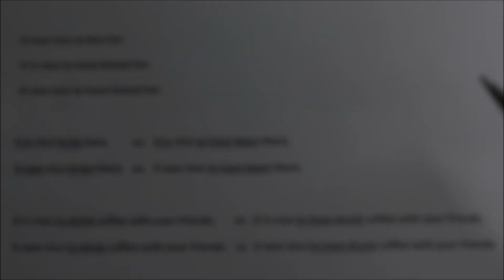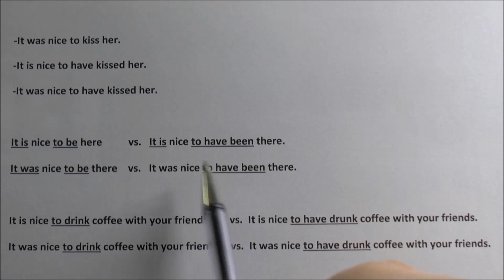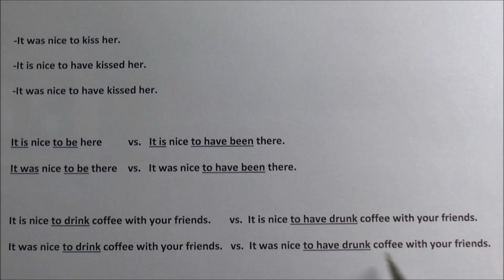'nice to kiss' vs. 'nice to have kisssed' - jaka różnica? bezokolicznik teraźniejszy vs. przeszły